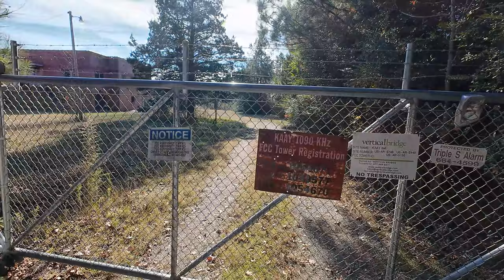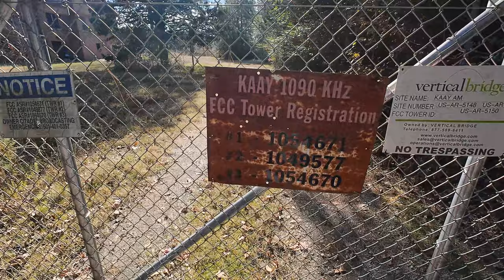The Mighty Beaker Street KAAY 1090kHz AM Little Rock Arkansas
Destination:  The Mighty AM Voice of Beaker Street

In this episode, I make a pilgrimage of sorts to find where a favorite, yet somewhat elusive radio station I used to listen to as a kid, used to broadcast from.  The station is KAAY 1090 AM and these days carries religious programming.  The mere fact that it still exists at all is a testament to someone doing something right.  Back in the day (for me that refers to the mid-70s), KAAY had a nighttime show known as Beaker Street.  Because AM signals propagate so much better when that large orb of electromagnetic noise we call the Sun sets, we could hear Beaker Street all the way up in Wisconsin!  The 50,000 watts of power helped quite a bit, too.  Not all that many stations broadcast at that power level.  As I traveled south westward from Tennessee to Texas, Little Rock, Arkansas was right along the route.  I knew I had to seek out the antennas that broadcast such a unique show so far.  Did you listen to KAAY, Beaker Street?  From where and during what years?  I'd love to hear from you on this!